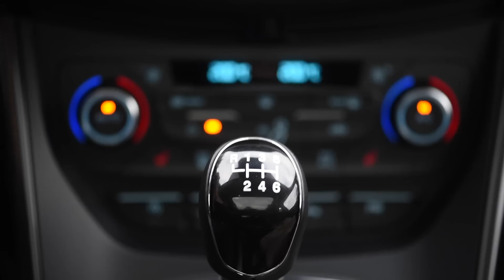Ford C-Max: considerazioni finali di Nicola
Powered by Ford